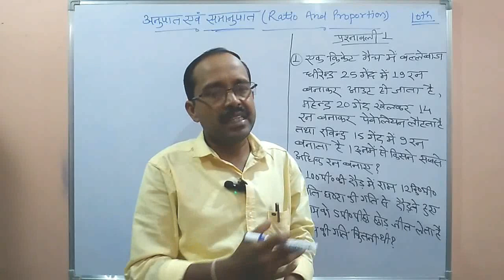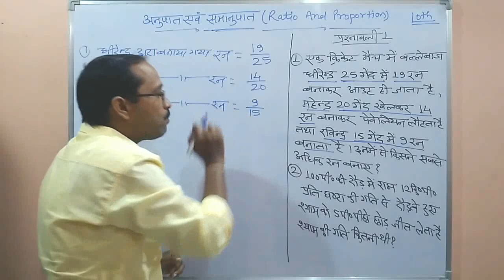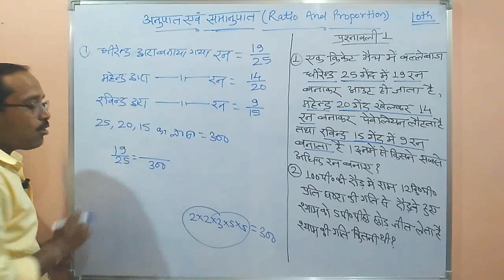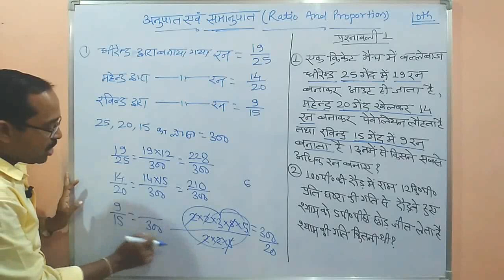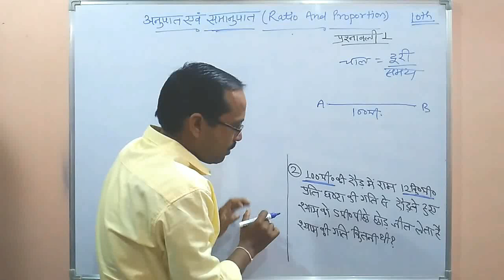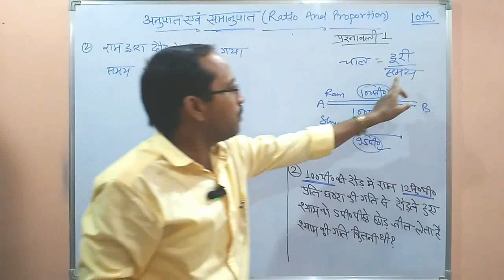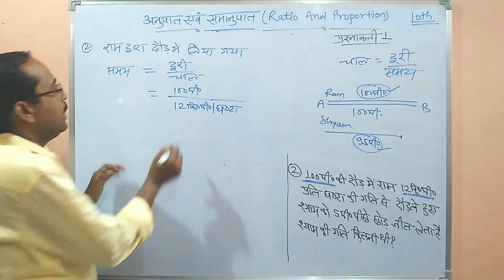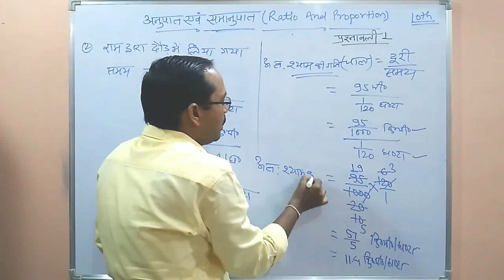10th Maths || CG Board || Chap 5 || अनुपात एवं समानुपात || Exercise 1 Qu 1,2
Chapter 5 -अनुपात एवं समानुपात | CG Board Class 10 Maths | CGBSE Math
10th Maths || CG Board || Chapter 5 अनुपात एवं समानुपात  ||  Exercise 1 Qu 1, 2  by PN PATEL Sir

Ratio and Proportion,
Ratio and Proportion exercise 1,
अनुपात एवं समानुपात,
Ratio,
Proportion,
direct ratio,
inverse ratio,
Ratio and Proportion class 10,
class 10th cg board maths chapter,
continued proportion,
inverse proportion,
direct proportion,
cg board maths chapter 5 Ratio and Proportion,
cg board Ratio and Proportion,
cg board 10th maths book solutions,
Cg board math,
pnpatelclasses,